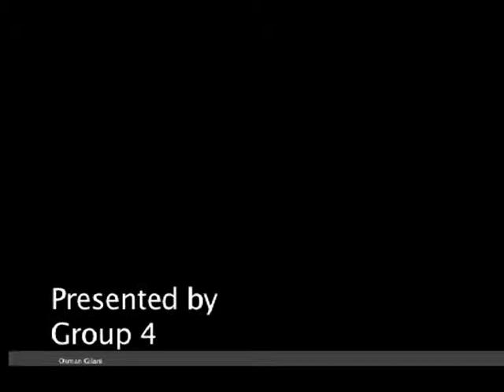NAAN - Random Editing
How to make a Tandoori Naan. Random Edit.